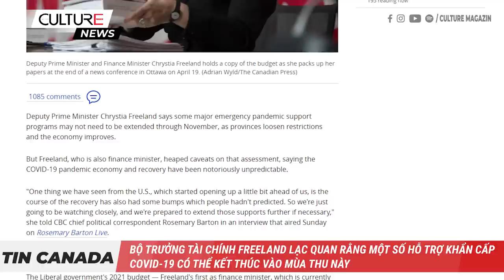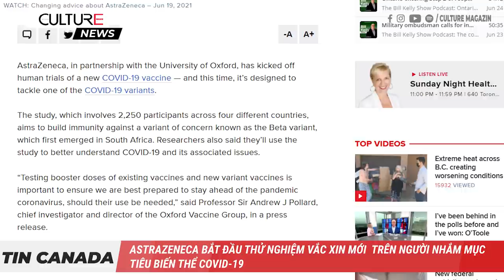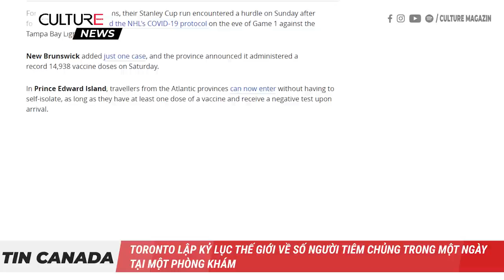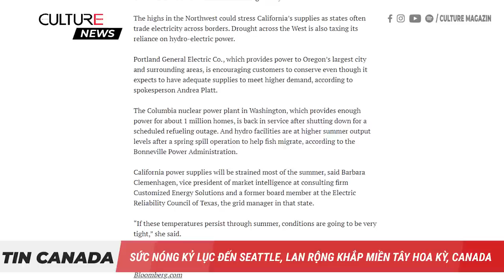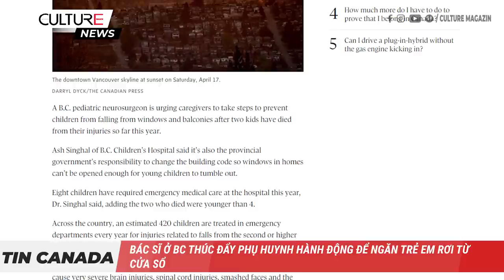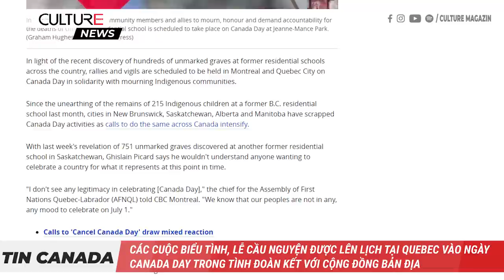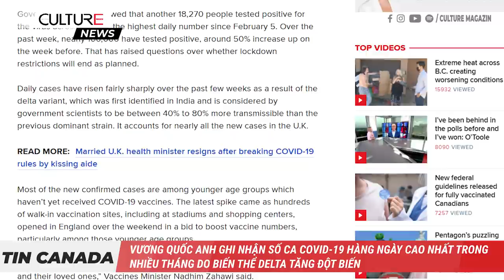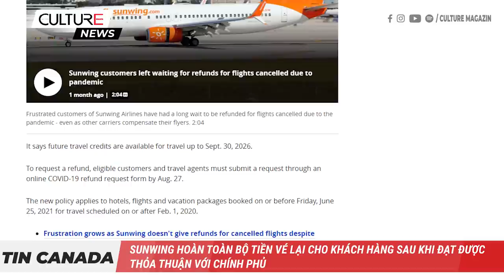🔴 TIN CANADA 28/06 | Hỗ trợ khẩn cấp COVID kết thúc vào mùa thu này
Những thông tin đáng chú ý trong Bản Tin ngày 28/06 hôm nay như sau:
● Bộ trưởng tài chính Freeland lạc quan rằng một số hỗ trợ khẩn cấp COVID-19 có thể kết thúc vào mùa thu này
● AstraZeneca bắt đầu thử nghiệm vắc xin mới  trên người nhắm mục tiêu biến thể COVID-19
● Toronto lập kỷ lục thế giới về số người tiêm chủng trong một ngày tại một phòng khám
● Đợt nắng nóng kỷ lục đến Seattle, lan rộng khắp miền Tây Hoa Kỳ, Canada
● Bác sĩ ở BC thúc đẩy phụ huynh hành động để ngăn trẻ em bị rơi từ cửa sổ
● Cô bé 16 tuổi trở thành người trẻ nhất tốt nghiệp Đại học Toronto trong 40 năm qua
● Các cuộc biểu tình, lễ cầu nguyện được lên lịch tại Quebec vào Ngày Canada Day trong tình đoàn kết với cộng đồng bản địa
● 9 người xác nhận đã chết trong vụ sập tòa chung cư ở Florida, 4 người Canada trong số trên 150 người vẫn mất tích
● Vương quốc Anh ghi nhận số ca COVID-19 hàng ngày cao nhất trong nhiều tháng do biến thể Delta tăng đột biến
● Việt Nam rút ngắn thời gian cách ly xuống 7 ngày đối với du khách đã được tiêm chủng
● Sunwing hoàn trả toàn bộ tiền vé lại cho khách hàng sau khi đạt được thỏa thuận với chính phủ